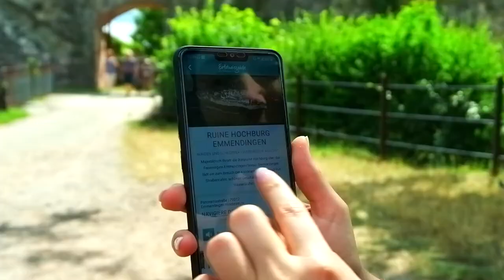MAQNIFY Erlebnisguide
Autobahnfahren wird jetzt zur spannenden Entdeckungsreise! Historische Orte, schöne Regionen, besuchenswerte Sehenswürdigkeiten -  erfahre per Audioguide, worauf die braunen Autobahntafeln hinweisen.